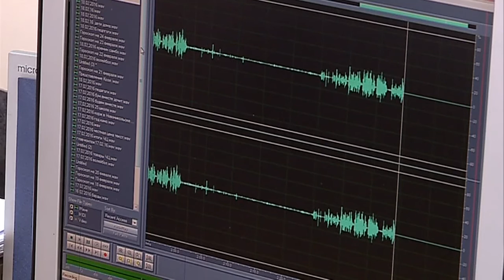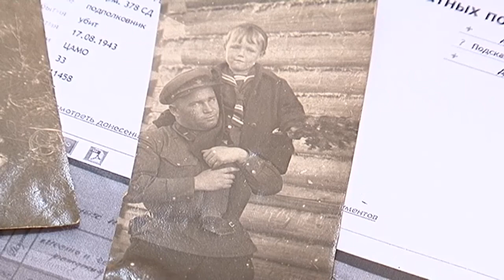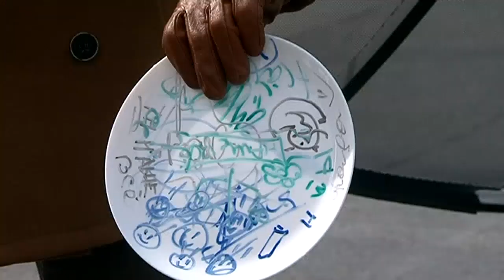Стартовал первый выпуск новой программы "Наше Все"! Часть 2